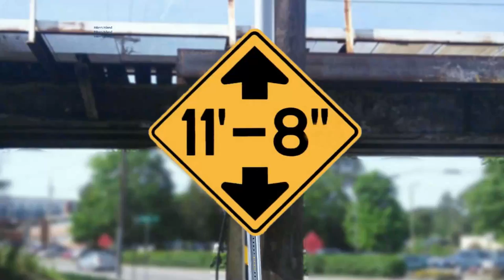Boxtruck tries to sneak up to the 11foot8+8 bridge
On July 12,  a boxtruck tried to old "be vewy vewy qwiet" approach to try to sneak under the canopener. It did not work for Elmer Fudd, and neither did it for this truck. But at least they were slow and just got a bit of a "love nibble" from our hungry beast. This was still recorded by your diligent observer as crash #169.